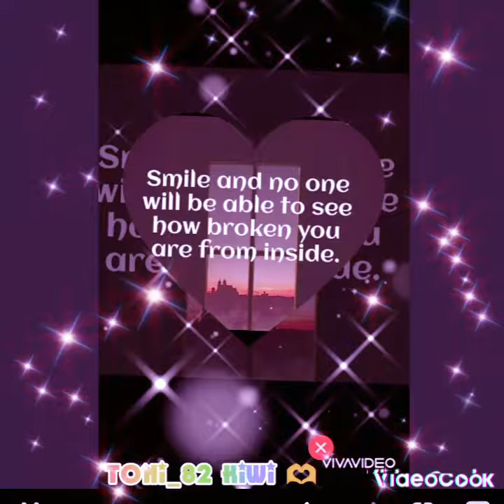Don't let anyone make you feel like your not good enough as you are 💖💯🥰